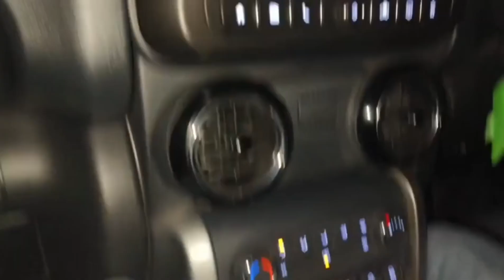Night out full vloge brother kya sath Enjoy Hotel 🏨 Taaj Mumbai Hiway ❤